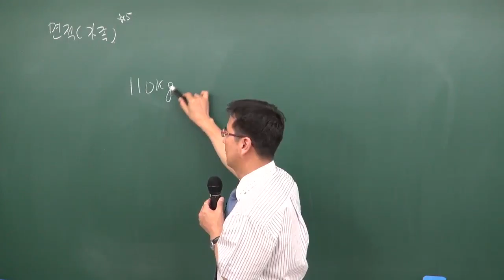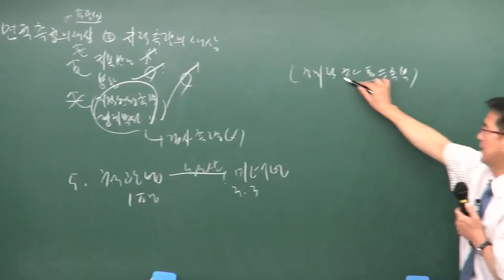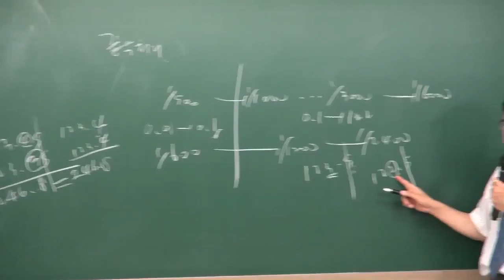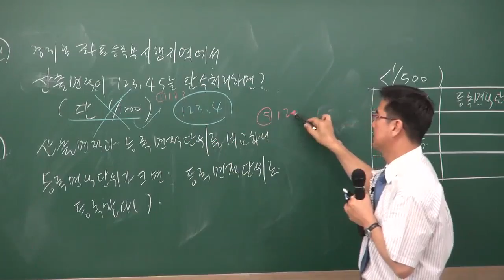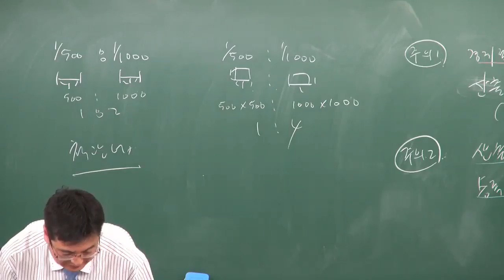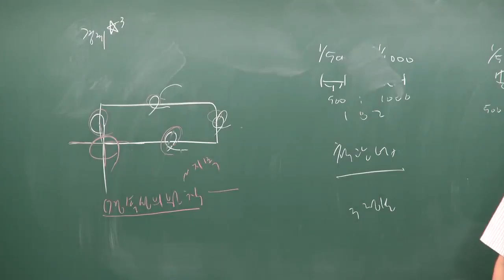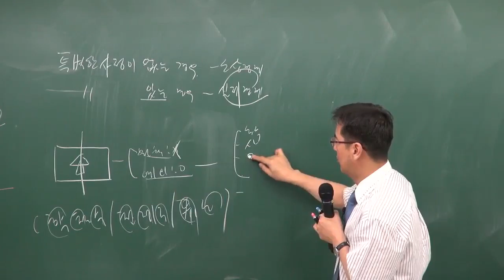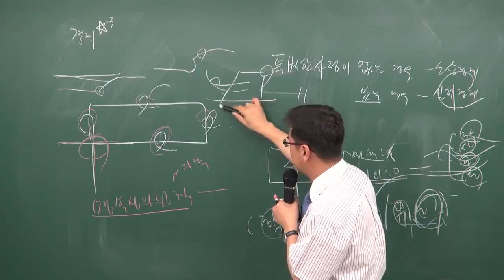공인중개사부동산공시법3 구갑성교수님(면적,경계) - 원주공인중개사학원